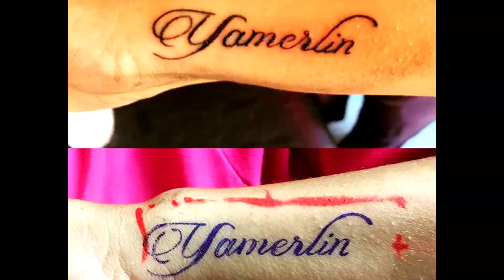🔥MI PRIMER TATUAJE CON UNA MAQUINA PEN 🔥TATTOO FORT